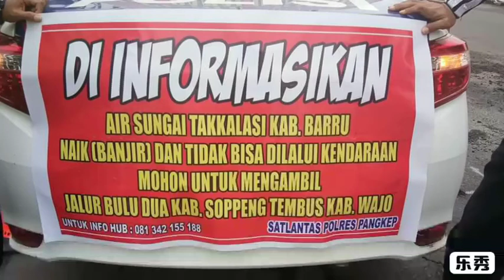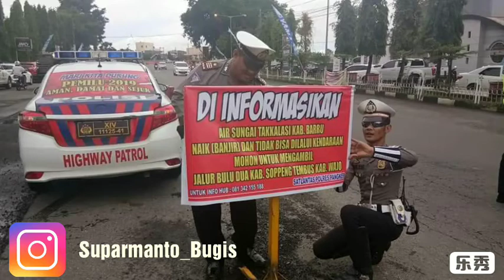Banjir dan Longsor Melanda Baru-Sulawesi Selatan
Akibat hujan selama 3 hari berturut-turut mengakibatkan banjir dan tanah longsor di Kabupaten Barru Sulawesi Selatan